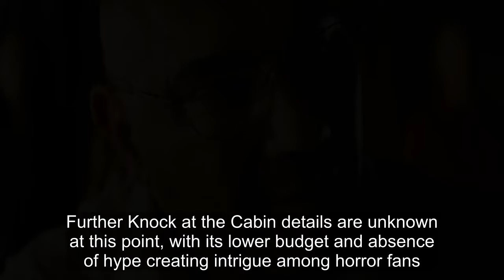Knock At The Cabin Trailer Teases Tense M. Night Shyamalan Thriller